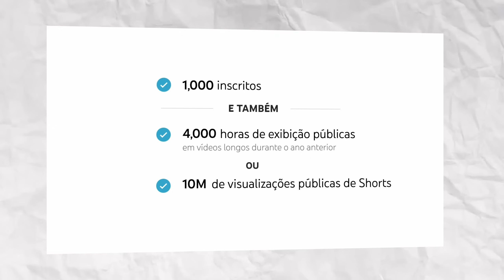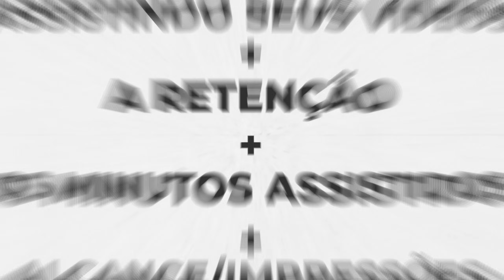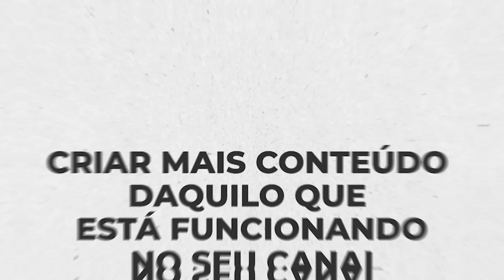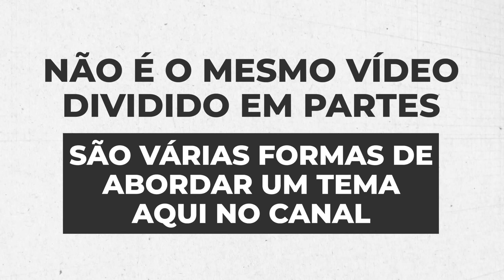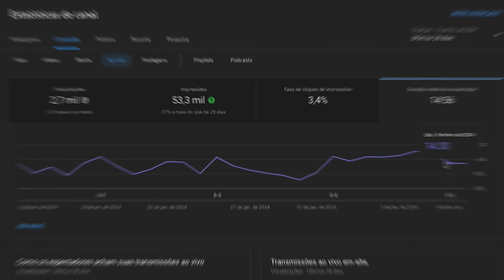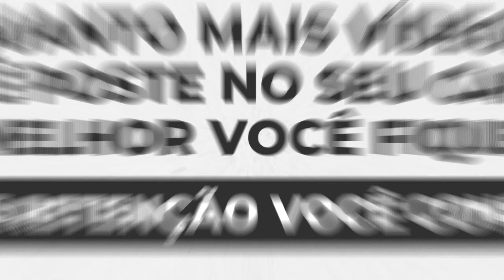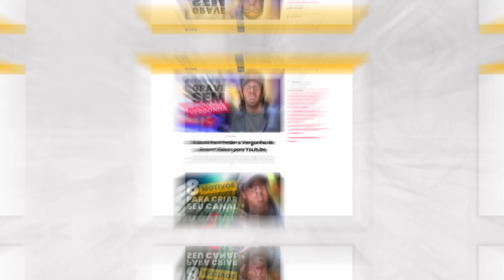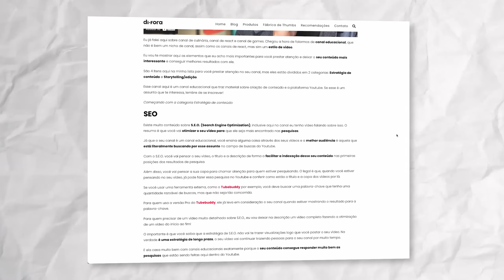[MONETIZAÇÃO] Consiga 4 Mil Horas Muito Mais Rápido no Youtube em 2024!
Chegou a hora de conseguir as 4 mil horas, a parte mais difícil para conseguir a monetização do Youtube! Para a maioria dos criadores é bem mais fácil conseguir atingir a quantidade de inscritos do que as 4 mil horas!

Não é uma fórmula mágica, mas eu vou te mostrar 5 dicas que você pode implementar no seu canal para aumentar muito essas horas acumuladas.

VEJA MINHAS RECOMENDAÇÕES PARA SEU SETUP E CONTEÚDO:

CAPÍTULOS:

00:00 - Introdução
02:09 - 1. Foco na Retenção
05:30 - 2. Conteúdo relacionado
07:39 - 3. Formatos Ideais
10:41 - 4. Telas finais e Playlists
13:59 - 5. Use outras plataformas